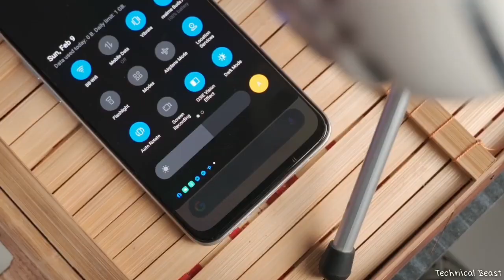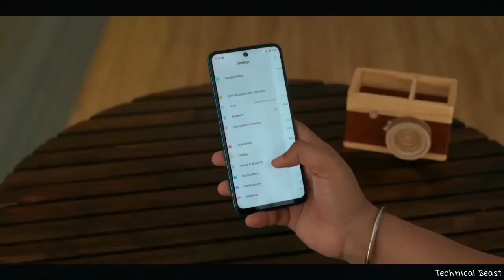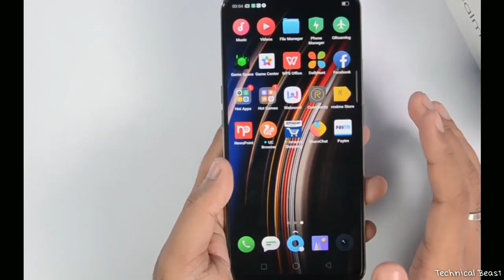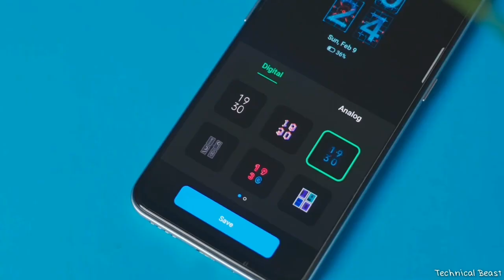Realme X3 🔥 Review ll Specs price Launched date 2020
Hi

1. Samsung A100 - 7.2 Inch Display, 5 Back Camera, 7000 mAh Battery | Price & Launch Date !

2. Motorola Edge Plus - Snapdragon 865 + 12GB RAM! 🔥 2020

3. Xiaomi Redmi K30 Pro ? BEST CAMERA EAVER 🔥 ll

4. Redmi Note 9 Pro - 5G, 108MP Camera, Indisplay Fingerprint | Redmi Note 9 Pro 🔥

5. OnePlus Concept One FIRST LOOK!!! 🔥 2020